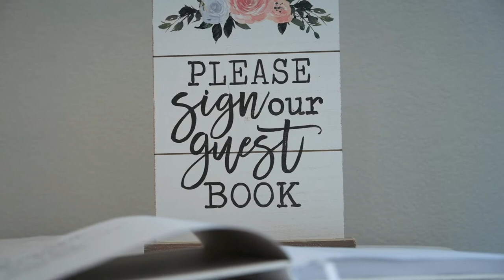Charles and Kristen Covered Bridge Wedding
Beautiful Wedding of Mr. and Mrs. Gillentine

Venue: Covered Bridge Venue in Springtown, TX